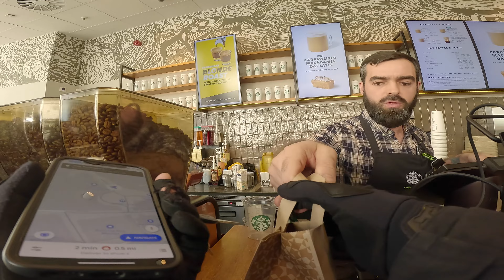Working The Morning Shift For UberEats & Deliveroo S2E41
MERCHANDISE

FOLLOW DRILVERY RIDER